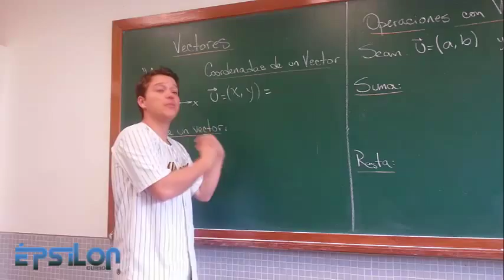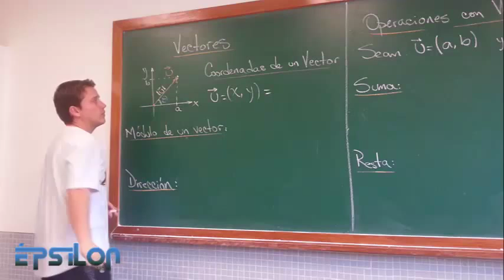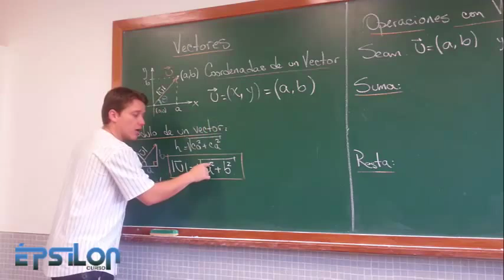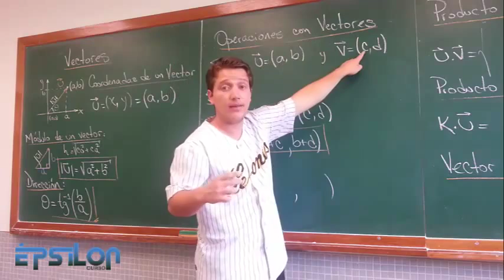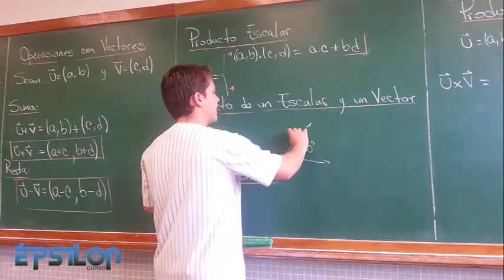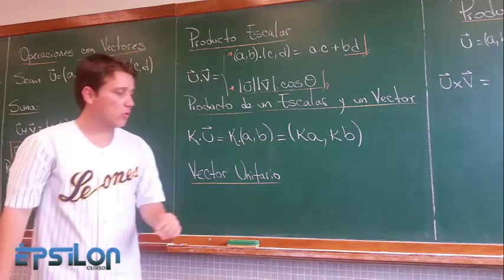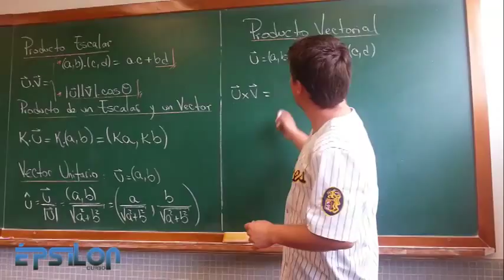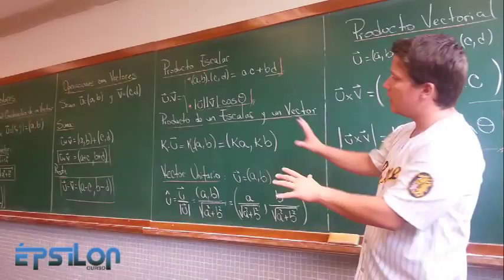Vectores (Teoría)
Definición, Operaciones con Vectores